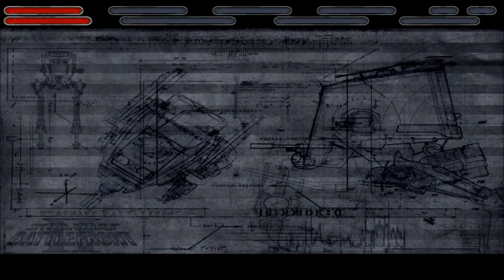Let's Play Star Wars Battlefront 2 - 1 - Angriff der Klonkrieger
Herzlich Willkommen zumalten neuen Lets Play! Diesmal schwingen wir das Lichtschwert im Spiel Battlefront 2, dem Nachfolger des erfolgreichen Battlefront. Ich versuche, das recht zügig durchzuspielen, um mehr Platz für Knights of the Old Republic zu schaffen.

Solange aber viel Spaß!